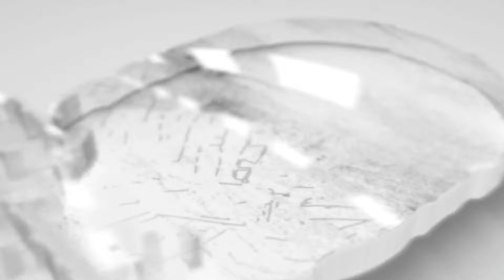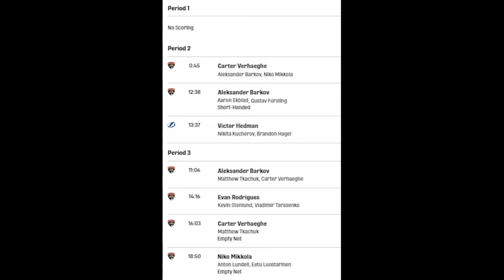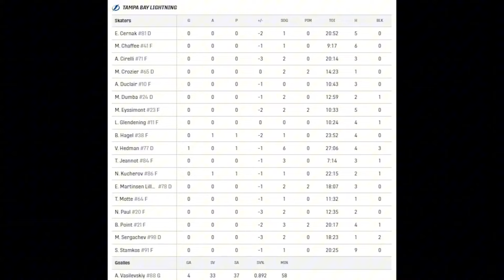Последние раскаты грома. ФЛОРИДА - ТАМПА-БЭЙ ОБЗОР 5 МАТЧА ПЛЕЙ-ОФФ КУБКА СТЭНЛИ 2023/24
«Флорида» в пятом матче первого раунда плей-офф НХЛ обыграла «Тампу» со счетом 6:1.

В составе «Пантерз» по 3 (2+1) очка набрали Александр Барков и Картер Верхэге, еще по шайбе забросили Эван Родригес и Нико Миккола, Владимир Тарасенко отметился результативной передачей, вратарь Сергей Бобровский отразил 31 бросок из 32. У «Лайтнинг» гол на счету Виктора Хедмана, Никита Кучеров сделал результативную передачу, вратарь Андрей Василевский отразил 33 броска из 37.

Кучеров провел в плей-офф пять матчей, в которых набрал 7 (0+7) очков.

«Флорида» выиграла серию со счетом 4-1 и вышла во второй раунд, где встретится с победителем пары «Торонто» — «Бостон» (1-3).

НХЛ

Плей-офф. Первый раунд

«Флорида» — «Тампа-Бэй» — 6:1 (0:0, 2:1, 4:0)

Голы: Верхэге — 4 (Барков, Миккола), 20:45 — 1:0. Барков — 1 (мен., Экблад, Форслинг), 32:38 — 2:0. Хедман — 1 (Кучеров, Хагель), 33:37 — 2:1. Барков — 2 (Ткачак, Верхэге), 51:06 — 3:1. Родригес — 1 (Стенлунд, Тарасенко), 54:16 — 4:1. Верхэге — 5 (п.в., Ткачак), 56:03 — 5:1. Миккола — 1 (п.в., Лунделл, Луостаринен), 58:50 — 6:1.

Вратари: Бобровский — Василевский (55:59 — 56:03, 57:43 — 58:50).

Наши: Куликов (14.29/2/+1), Тарасенко (10.25/0/+1) — Кучеров (22.15/1/-1), Сергачев (18.23/2/-3).

Три звезды:
⭐ Александр Барков | #16
⭐⭐ Сергей Бобровский | #72
⭐⭐⭐ Картер Верхэге | #23

30 апреля. Санрайз. Amerant Bank Arena. 19 750 зрителей.

Счет в серии: 4-1.